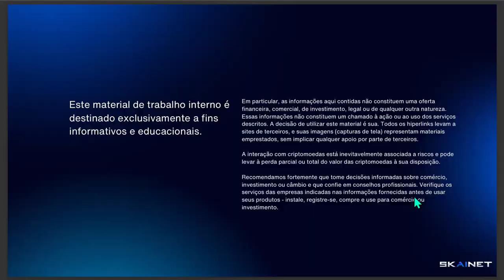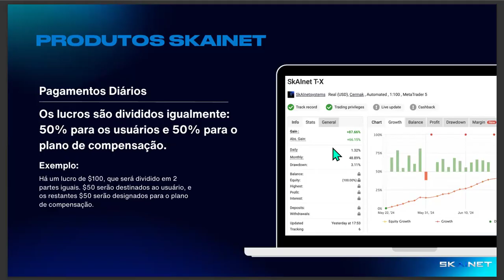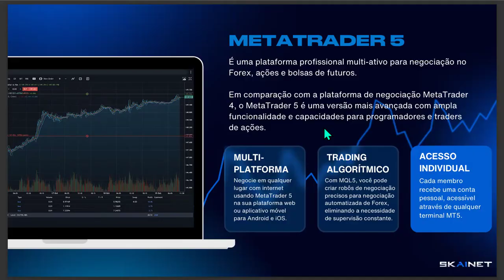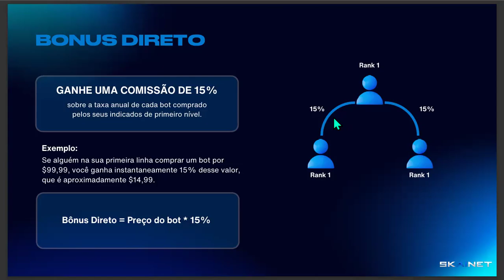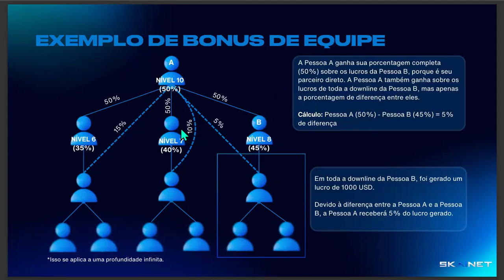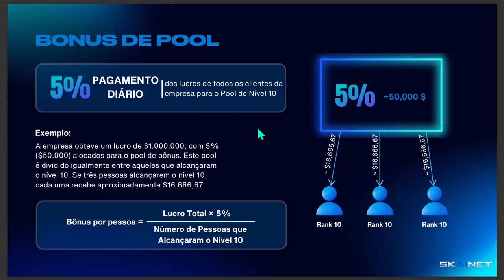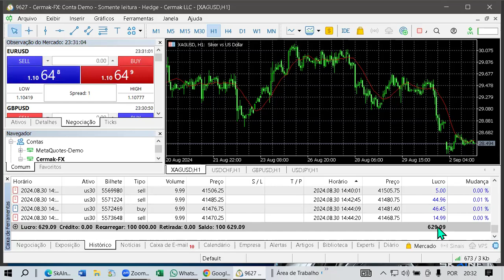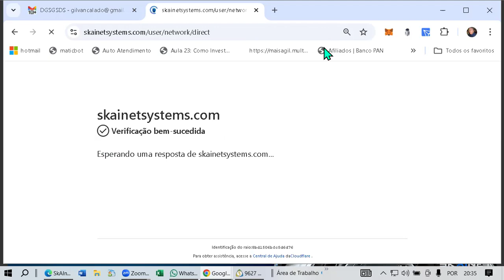SKAINET APRESENTACAO 02092024 Gilvan&John&Rob Buser